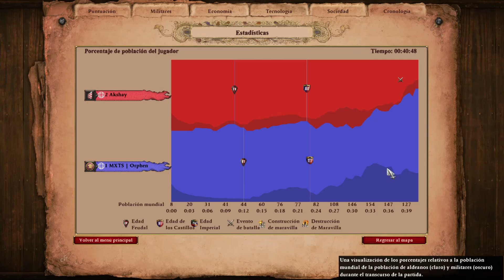Rank 1v1 en Cenotes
Partida clasificatoria en Cenotes. ¡Batalla de caballería!